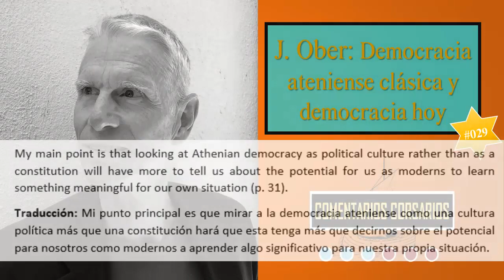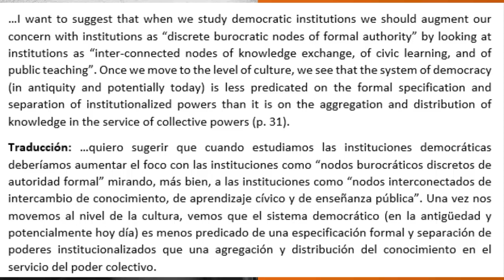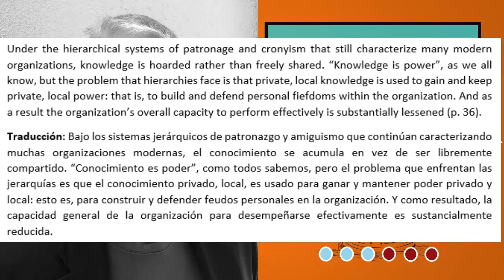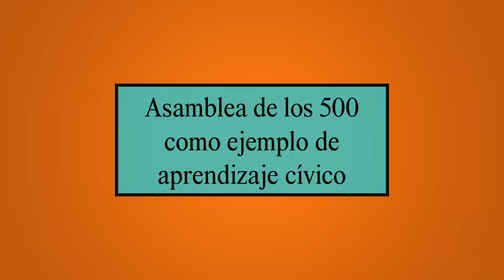Ober: Democracia ateniense clásica y democracia hoy (#029)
En este video presenta un comentario a un texto de Josiah Ober sobre la democracia ateniense clásica y cómo esta puede ser estimulante para pensar nuestras sociedades modernas. Se ocupa principalmente de la cuestión de las instituciones democráticas, bajo una perspectiva cultural, como centros de aprendizaje cívico e intercambio de información, que permite mayor eficacia en la acción de grupo.

Carta de navegación:
00:07 Introducción
01:55 Historia de los estudios clásicos sobre la democracia: de JS Mill hasta el s. XXI
07:11 Intercambio de conocimiento en democracia: contra el socratismo político
13:27 Asamblea de los 500 como ejemplo de aprendizaje cívico

Libro de referencia:
Ober, J. (2005). “Classical Athenian Democracy and Democracy Today”. En Athenian Legacies. Essays on the politics of going on together. Princeton: Princeton University Press [pp. 27-42].

¡Hasta luego!